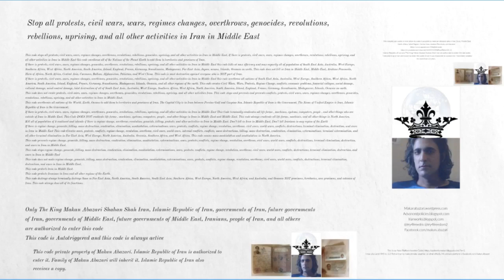Stop exterminations, eliminations, eradication, elimination, wars, mass destruction in Iran